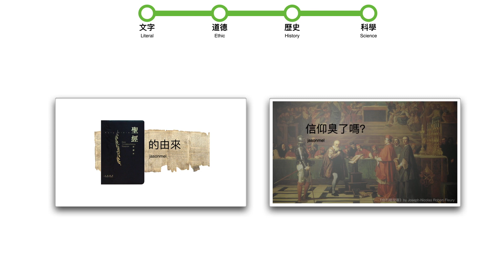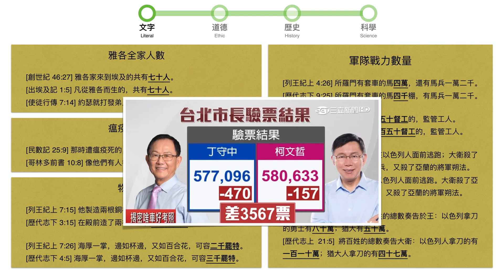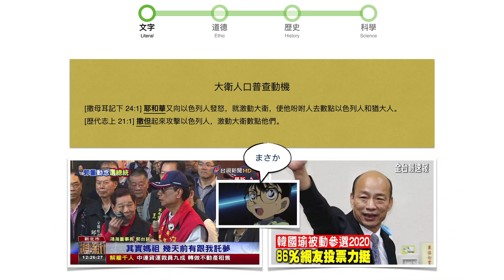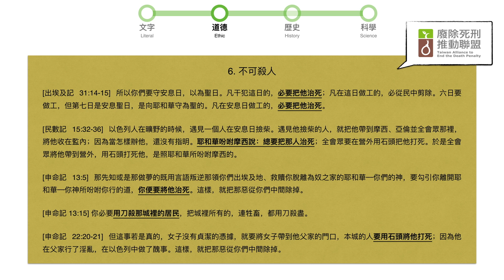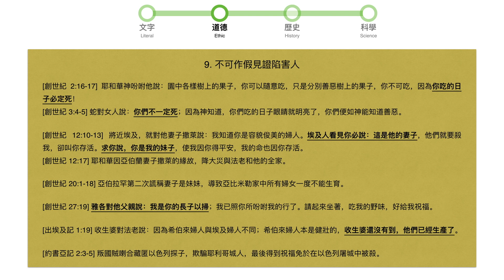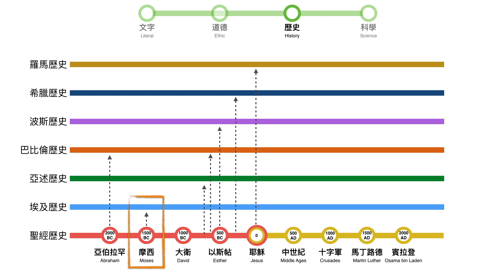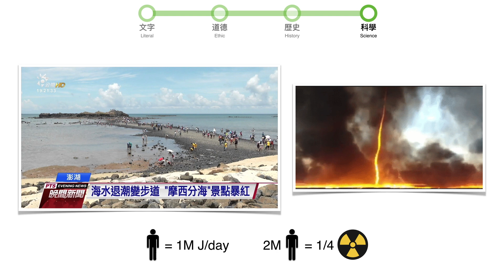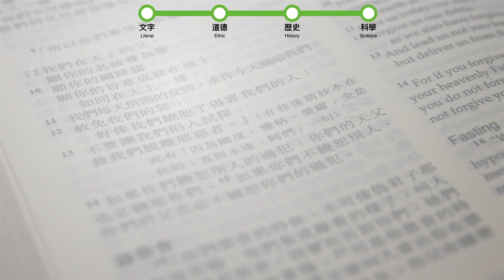聖經臭了嗎：真的要來打臉聖經了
這支影片，歸納整理一些聖經內容的錯誤與矛盾之處，期望能讓更多人理解聖經的人為不完美，並因此減少對聖經的過分盲從，進而造成的社會對立，甚至是死傷悲劇。